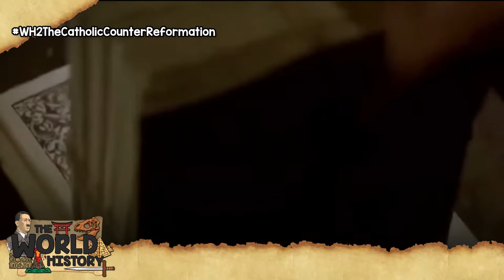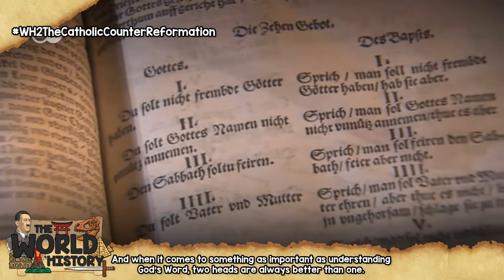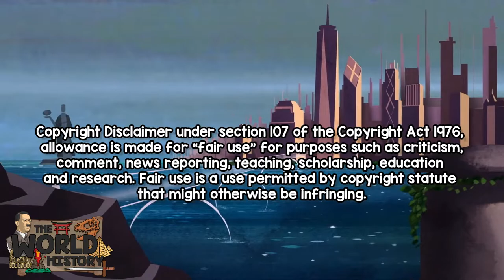World History Course : The Catholic Counter-Reformation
World History Course Series: Parliament Limits the English Monarch
Social Studies Education Project